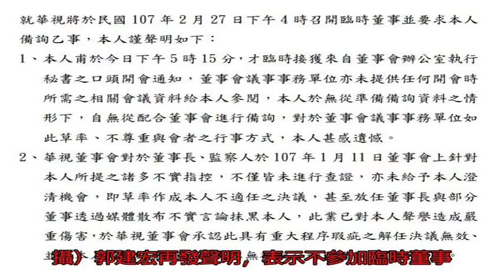華視再開臨時董事會 郭建宏發聲明轟：道歉前不參加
〔記者粘湘婉／台北報導〕華視總經理郭建宏今年1月被董事會以7大理由拔官，事出突然，文化部也介入處理，要求華視向公視董事會合理解釋。上週公視針對此事召開董事會，董事長陳郁秀備受質疑，多位董事也轟手段太過粗糙，有意將其列入報告提呈文化部，但至今仍報告尚未出爐，卻傳出有3名董事要華視27日召開臨時董事會，並要求郭建宏參加備詢，卻未提供任何會議資料，讓郭建宏相當不滿，直接對外發布2點聲明，強調華視董事會道歉之前，他絕不參加董事會備詢。

郭建宏氣憤表示，27日召開董事會，他今26日下午5點才收到董事會秘書口頭通知，至於會議主題、會議資料完全不提供，「之前才在公視董事會上承認瑕疵，但這次加開董事會程序又是一樣粗糙，表面上給我機會發言，實際上卻是不給人時間、資料準備，這太誇張了，我不會參加董事會。」華視總經理郭建宏。（記者潘少棠攝）郭建宏再發聲明，表示不參加臨時董事會。（郭建宏提供）